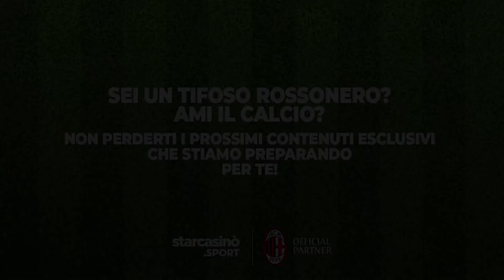The Q&A with Junior Messias | Presented by Starcasinò.Sport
Join the AC Milan Members Area to get access to exclusive perks

Junior Messias is the latest to feature in @StarCasinoSport's Q&A special: let's get to know our number 30 better